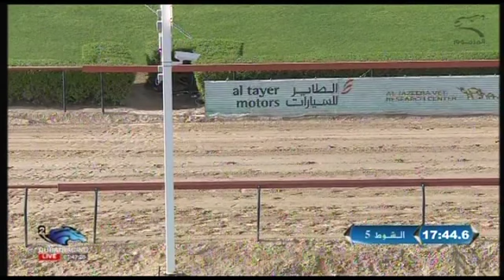ش5 أشواط القدرة لأ صحاب السمو الشيوخ والقبائل مهرجان ختامي المرموم صباح 13 4 2015